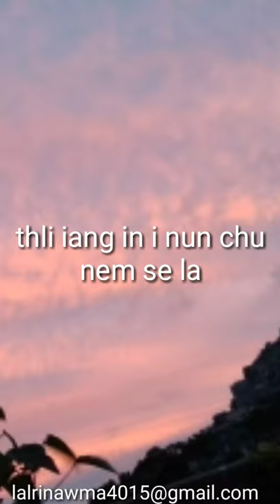luipui luang ang in